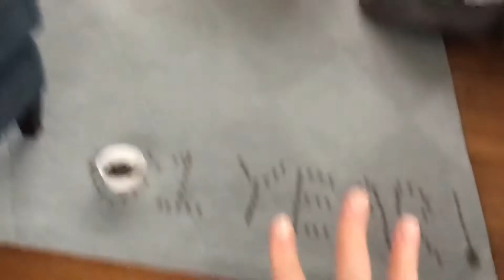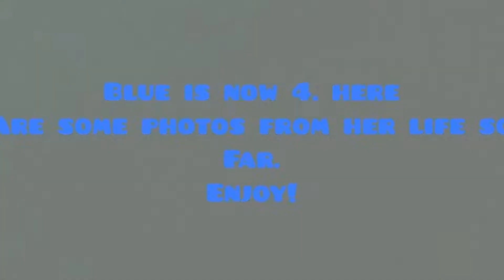One year on Blue Tube special! ❤️🐶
It has been a blast being on blue tube!